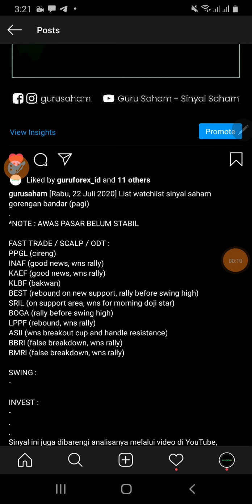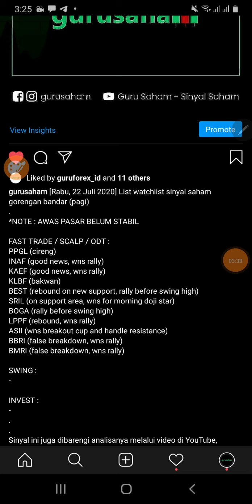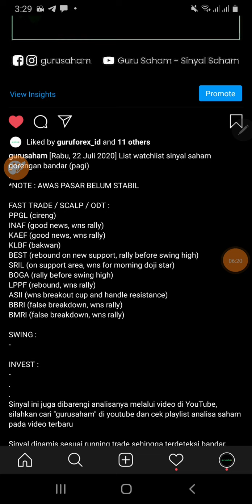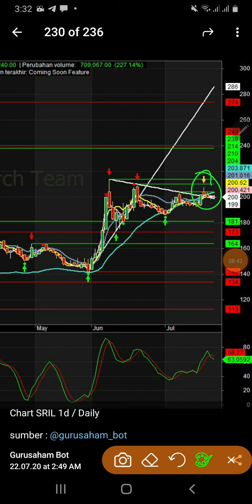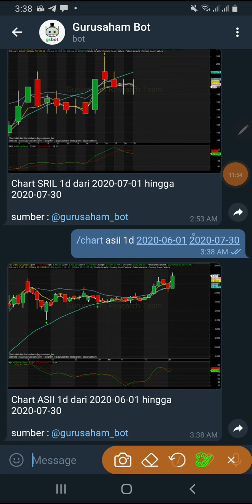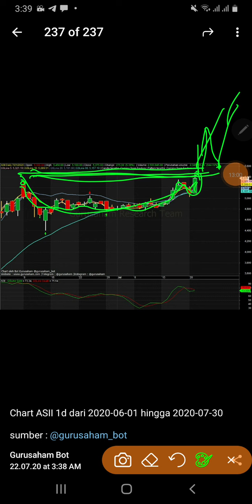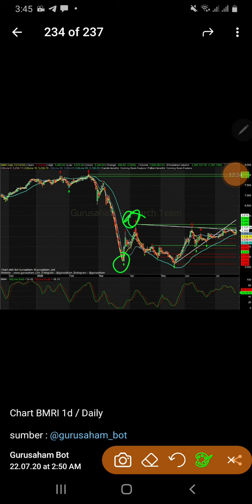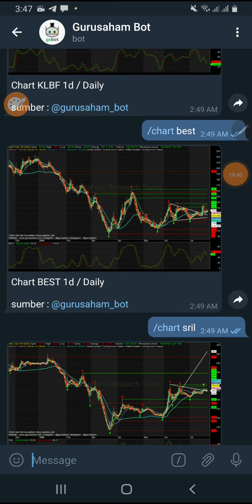Analisa Sinyal Saham Gorengan Bandar, Rabu 22 Juli 2020 | VAKSIN CORONA MASAL !?